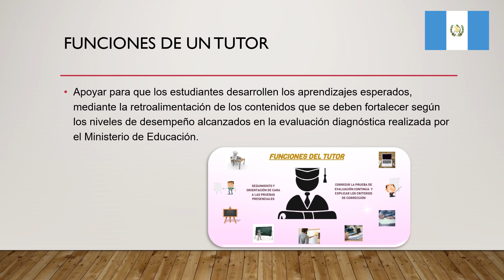Formación de Tutores Parte I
Solo Texto, no audio-